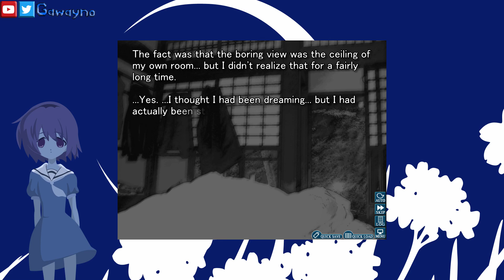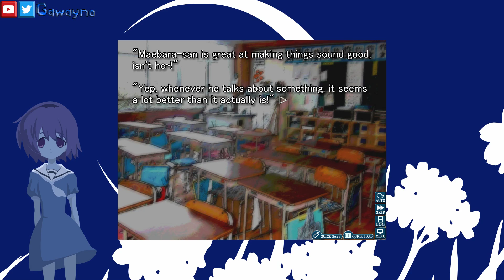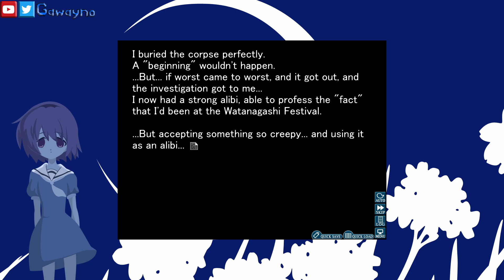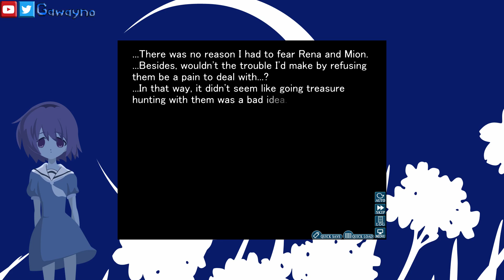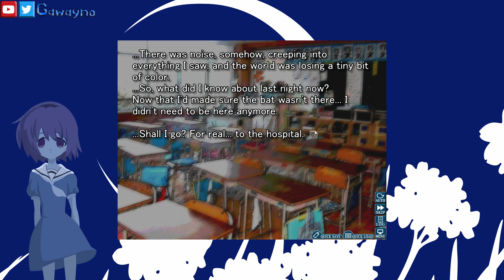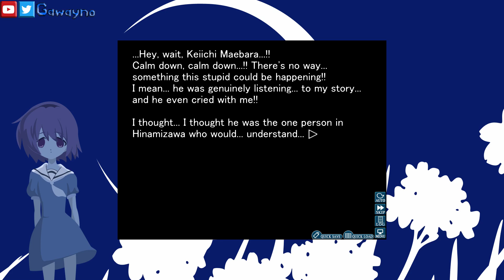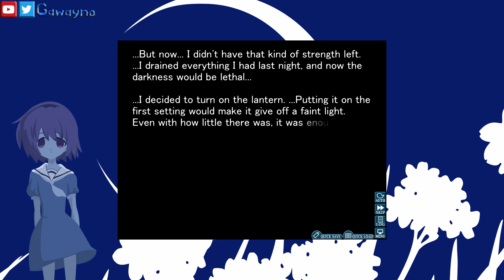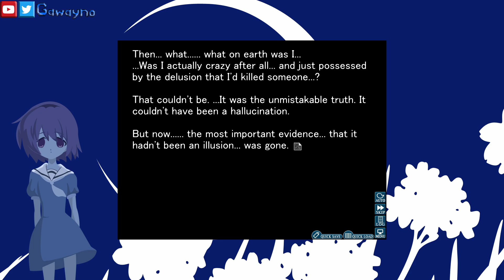Higurashi: When they Cry - Tatarigoroshi hen - Volume 8!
I'll wrap this up tomorrow.

Higurashi belongs to 7th Expansion.